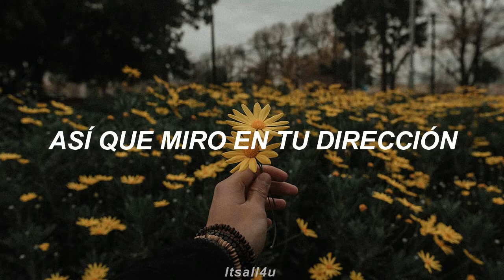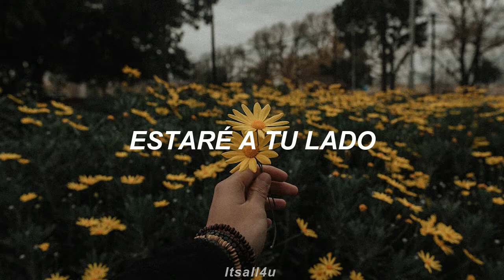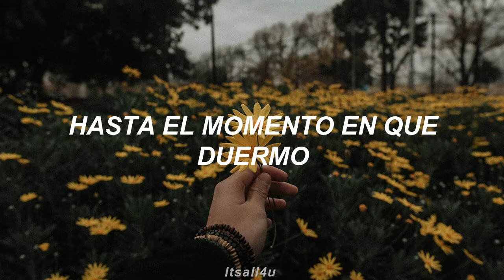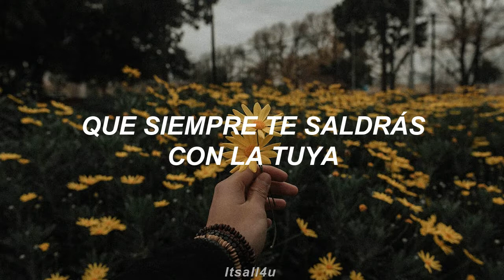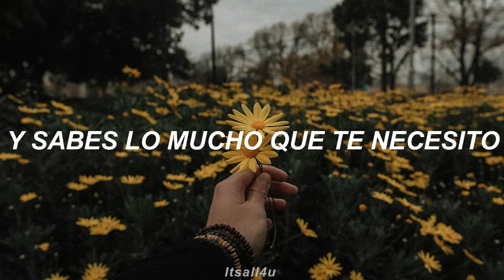Shiver · Coldplay | Sub. Español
Coldplay

So I look in your direction
But you pay me no attention, do you?
I know you don't listen to me
'Cause you say you see straight through me, don't you?
But on and on
From the moment I wake, to the moment I sleep
I'll be there by your side, just you try and stop me
I'll be waiting in line, just to see if you care

Oh, did you want me to change?
Well, I'll change for good
And I want you to know
That you'll always get your way
I wanted to say

Don't you shiver
Shiver
Shiver
Sing it loud and clear
I'll always be waiting for you

So you know how much I need you
But you never even see me, do you?
And is this my final chance of getting you?
I'll be waiting in line
Just to see if you care, if you care

Don't you shiver
Dont you shiver
Shiver

Yeah, I'll always be waiting for you
For you I will always be waiting

And it's you I see, but you don't see me
And it's you I hear so loud and so clear
I sing it loud and clear
And I'll always be waiting for you

But you pay me no attention
And you know how much I need you
But you never even see me